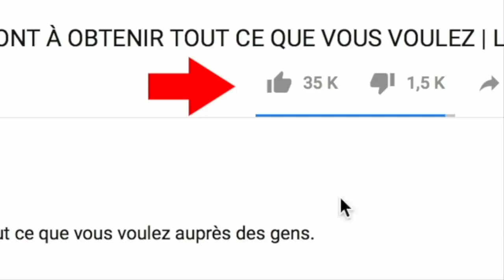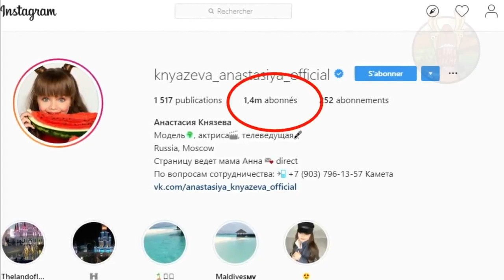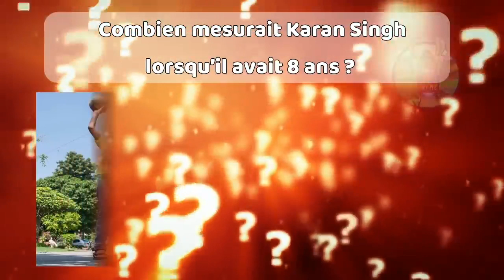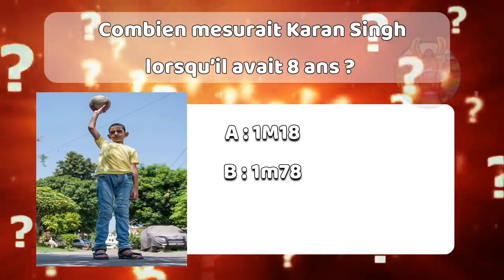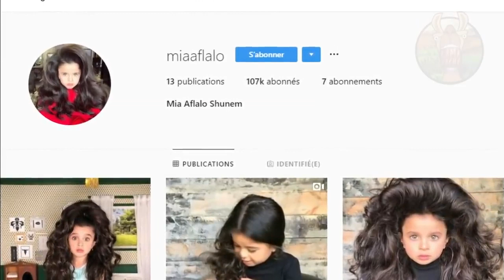Les_10_enfants_qui_existent_vraiment